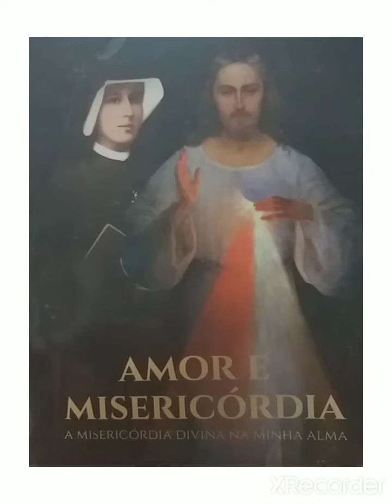Diário de Santa Faustina n⁰ 1822.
Santa Faustina, rogai por nós.